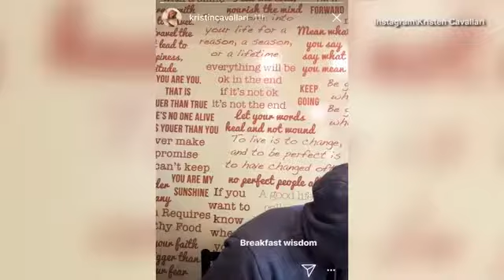Kristen Cavallari celebrates with '4th baby' for the New Year